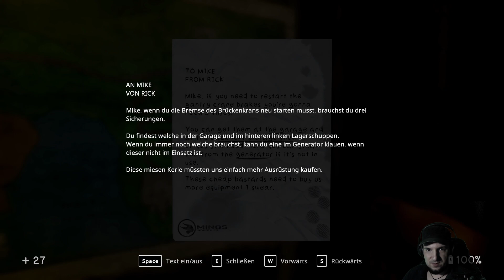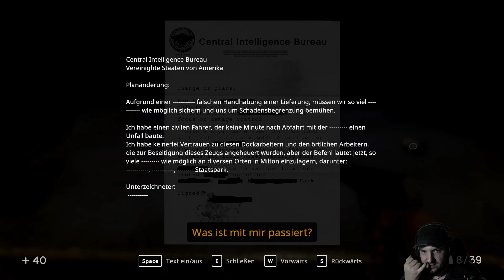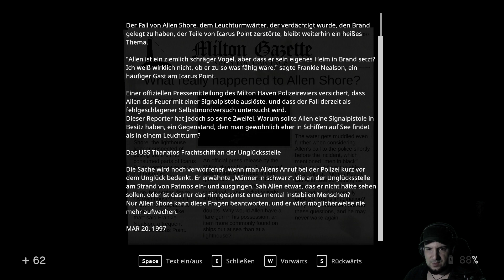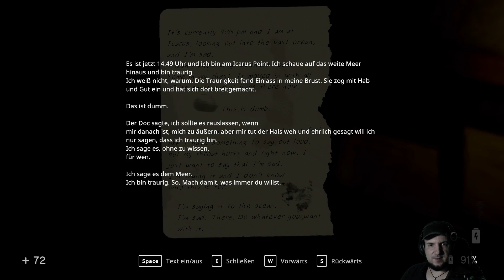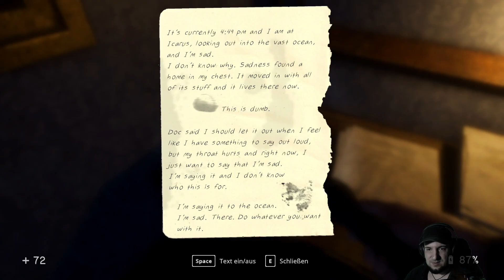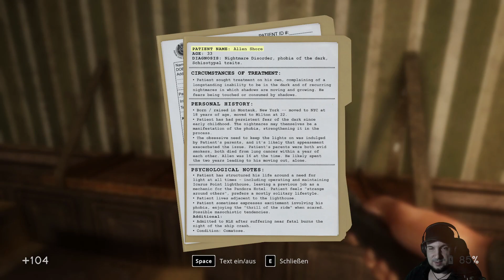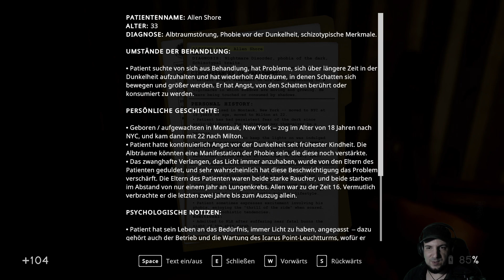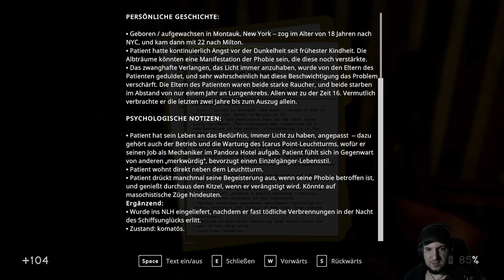IN SOUND MIND #07: Kreatur des Lichts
In Sound Mind von We Create Stuff
!Aufklappen für mehr Infos! 👇

In Sound Mind ist ein verworrener Indie-Horror mit ganz vielen Puzzlen, Psychologischen Belastungen und überwältigend guter Musik.
Als Desmond durchstreifen wir verzerrte Korridore und versuchen einen Weg hinaus und die Antworten zu der dringendsten Frage zu finden: Was ist hier los?
DAS GAME

Titel: In Sound Mind
Entwickler: We Create Stuff
Publisher: Maximum Entertainment
SOCIAL-NETWORK DINGE